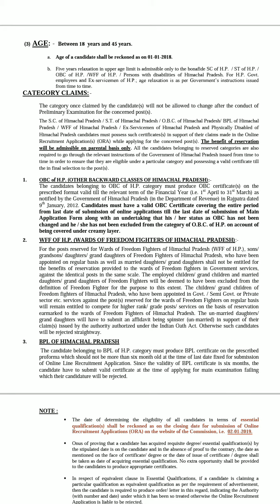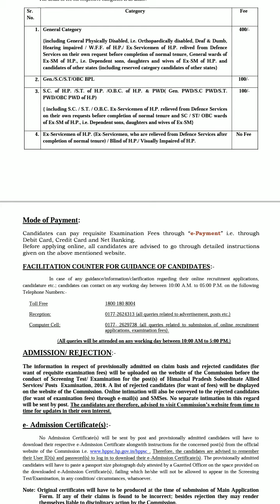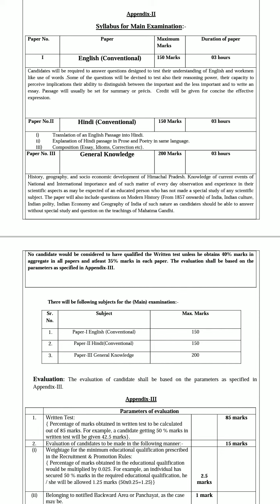HPPSC ALLIED SERVICES 2018 RECENT REQUIREMENTS/ALLIED SERVICES REQUIREMENT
In this video HIMACHAL PRADESH ALLIED SERVICES REQUIREMENT